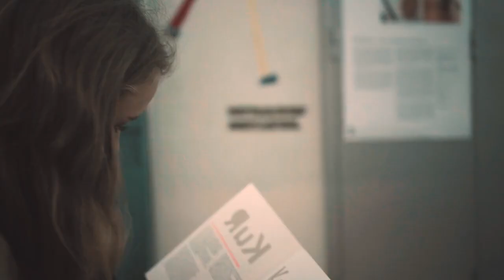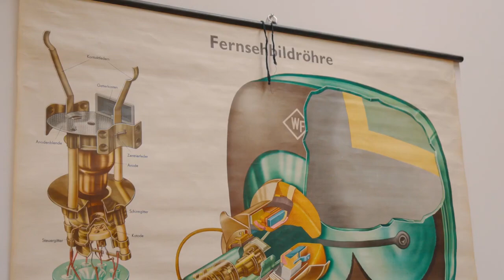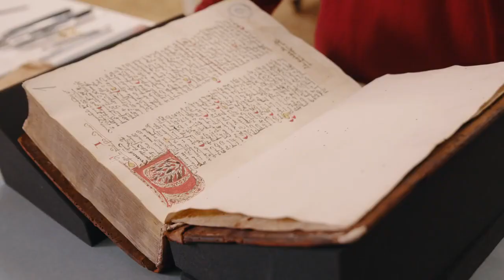Hochschule der Künste Bern HKB: Fachbereich Konservierung und Restaurierung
Konservierung und Restaurierung setzt sich mit dem Begreifen, Dokumentieren, Erhalten und Wiederherstellen sowohl der materiellen als auch der immateriellen Anteile von Kunst und Kulturgütern auseinander. Nur durch ein tiefgehendes Verständnis der Materialität, des gesellschaftlichen Kontextes und der künstlerisch relevanten Aspekte eines Werkes kann dieses angemessen behandelt werden.
Während die Grundlagen für Malerei und archäologische Funde ebenso wie für Videokunst, zeitgenössische Installationen, technisches Kulturgut oder schützenswerte Gebäude samt deren Interieur gelten, findet im Verlauf der Ausbildung eine thematische Spezialisierung im Hinblick auf die spätere Berufstätigkeit statt.

La «conservation et restauration» se préoccupe de la compréhension, documentation, conservation et reconstitution de la partie matérielle des œuvres d’art et des biens culturels. Le traitement approprié d’un tel objet n’est possible qu’avec une compréhension profonde de sa matérialité, de son contexte social et des aspects artistiques importants.
Alors que les bases s’appliquent aussi bien à la peinture, qu’aux objets archéologiques, à l’art vidéo, aux installations contemporaines, aux biens culturels techniques ou encore aux bâtiments à préserver, une spécialisation thématique se fait au cours de la formation en vue de la future activité professionnelle.

Conservation and Restoration deals with the perception, documentation, preservation and renovation of the material and immaterial components of art and cultural objects. It is only through an in-depth understanding of the material essence, the social context and the artistically relevant aspects of a work that it can be given the appropriate treatment.
While the basic elements of the course apply to painting and archaeological findings, as well as to video art, contemporary installations, technical cultural objects and buildings worthy of preservation, including their interiors, the education provided also allows students to specialise in a particular area with an eye to their subsequent professional activity.

hkb.bfh.ch/konservierung

hkb.bfh.ch/conservation-restoration